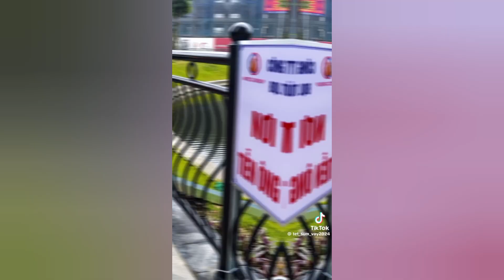Đếm ngược đón Tết 2024🎇🎆 nào mn ơi (Latest video - 24) || 17/12/2023 || Zodiac 156✅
trên 1N views làm phần 25
video truớc mình thấy lượt xem khoong nhiều nhiều video khác nên mn mà xem video này nhớ chìa sẻ cho bạn bè hoặc người thân kèm theo link để đăng ký kênh mình nha 🥰🥰🥰